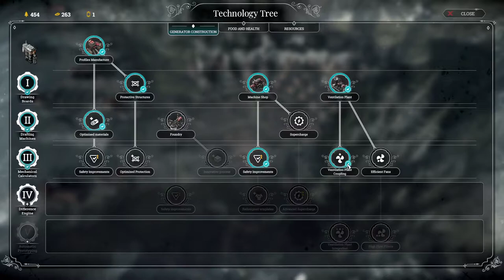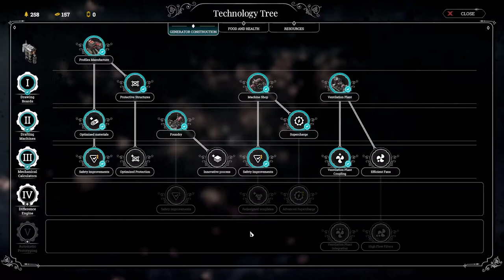The Last Autumn on Extreme 3